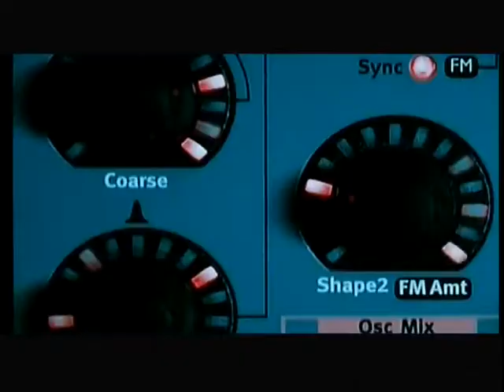Lotters Club - Vendégünk az Animal Cannibals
Lotters Krisztián műsora a TV 13 -ban